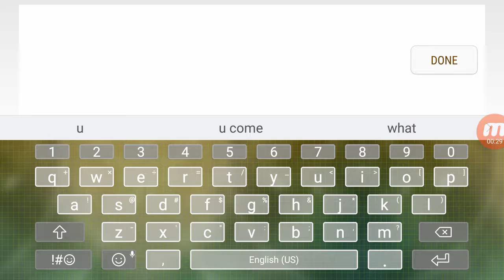slither.io(FAZESOULKILLER) he was giant.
my friend was playing and it gave me an idea to record a gaming video.shout out neryiscoll for helping me make this video